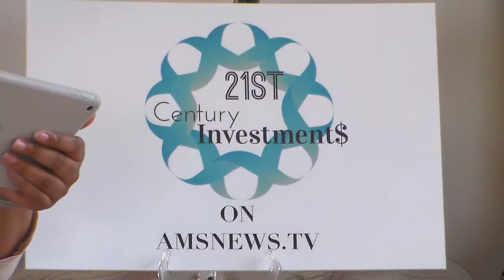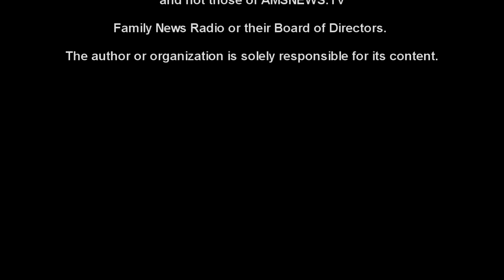21st Century Investments 107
21st Century Investments is all about helping people to           understand what real estate and investing is all about.  Whether you are  buying a house or commercial  property, we have the tools to assist you with getting the deal done.